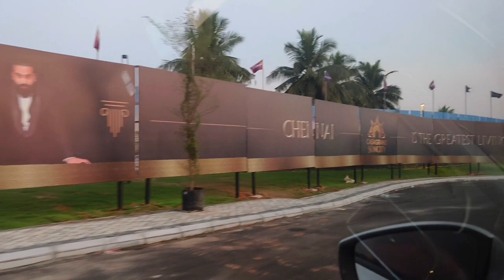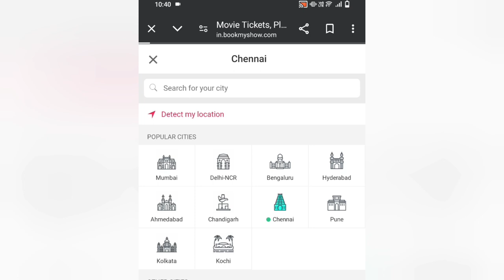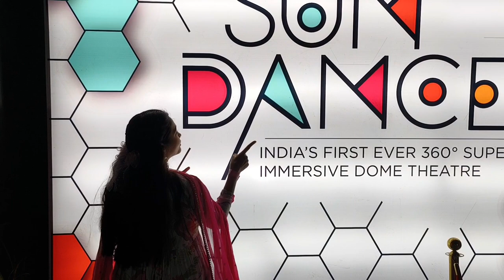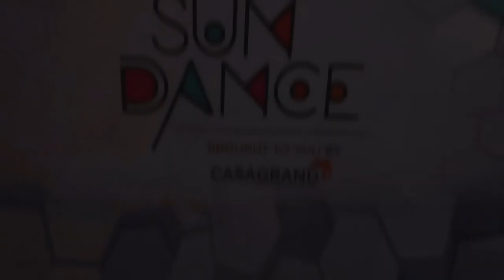Sundance casagrand | First ever 360° Dome theatre at Chennai | உள்ள எப்படி இருக்கு?? | Jimikki ponnu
A fully immersive 360˚ experience

An image larger and wider than the field of vision. Visitors will get immersed in the heart of the film. Sensorially, they will be transported to another dimension. Enter SunDance Dome, the zenith of immersive experiences brought to India for the first time by Casagrand. This pioneering 360-degree digital universe is nestled in the heart of Kelambakkam-Vandalur road, right opposite VIT Chennai campus at Casagrand Suncity.

Let's inspire!